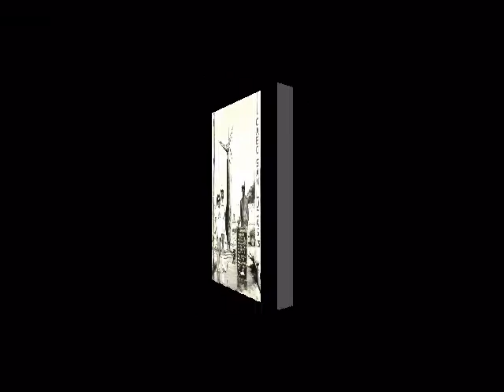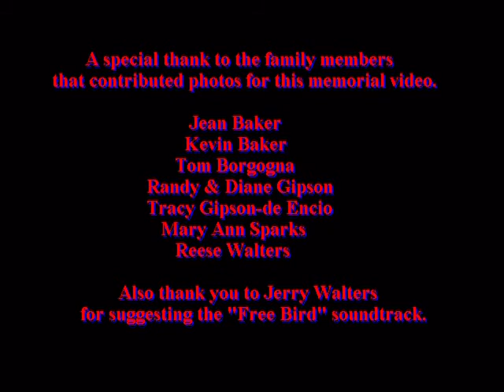2016 Uncle David's Free Bird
2016 Freebird, Our Good-Bye to Uncle David.
Aloha my Friend.